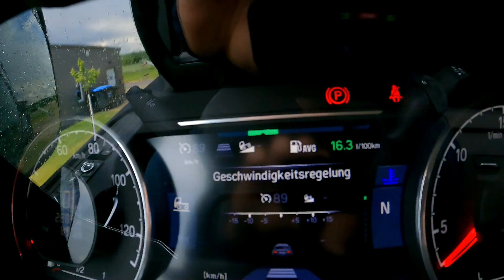Scania 560S Super Kurzvorstellung